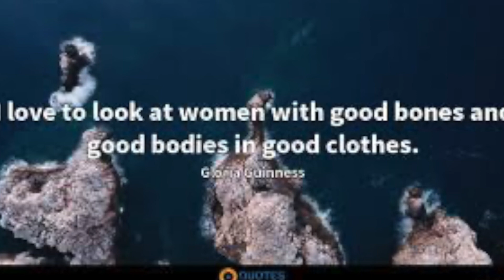La Donna che Curò suo Figlio dall' Omossessualità & I Peggiori Scandali della Storia || BIA BIA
BENVENUTI su questo canale :
Oggi parliamo di molte relazioni e molte socialites in particolare. Socialites a cui anche Taylor Swift ha dedicato canzoni. a partire da Barbara Baekland a Edwina Mountbatten, da Gloria Vanderbilt a Evelyn Nesbit a Wallis Simpson.
Scopriamo tutto in questo episodio.

"1";" Behaving Badly: 20 Scandals That Rocked 10021";"Oct 19, 2009 — Socialites Behaving Badly: 20 Scandals That Rocked 10021 and Beyond ... Ted Kennedy made “Chappaquiddick” forever synonymous with scandal ...";"Special Description";"91/100";"6.31/10";"84/100";"53/100"
"2";" Hilton: vita foto e scandali della socialite - Harper's Bazaar";"Jul 8, 2020 — La vita di Paris Hilton e le foto dei momenti più sensazionali e degli scandali della socialite newyorkese.";"Special Description";"86/100";"5.84/10";"79/100";"65/100"
"3";" Number-One Girl - New York Magazine";"May 4, 2007 — Here a duo confess to being the poison pens behind Socialite Rank! ... Then “Page Six” got a second day out of the scandal, this time ...";"Special Description";"91/100";"6.20/10";"84/100";"35/100"
"4";" Hilton compie 35 anni, tra scandali ed eccessi - iO Donna";"Feb 16, 2016 — L'ereditiera è stata per anni la socialite più famosa del mondo. Prima dell'arrivo delle Kardashian. Adesso, dopo eccessi e scandali, ...";"Special Description";"76/100";"4.74/10";"69/100";"58/100"
"5";" - Wikipedia";"A socialite is a person, typically a woman from a wealthy and possibly aristocratic ... because of the presence of scandal, wealth, and fashion in each episode.";"Special Description";"98/100";"8.63/10";"95/100";"53/100"
"6";" it until you make it': the strange case of New York's ...";"Mar 31, 2019 — It was true, he said, that the 28-year-old dubbed the “socialite scammer” by ... Shonda Rhimes, the force behind Grey's Anatomy and Scandal, ...";"Special Description";"95/100";"7.46/10";"90/100";"40/100"
"7";" Well Groomed - The New York Times";"Dec 17, 2021 — As many headlines about this trial remind us, she is a “socialite,” and ... wake of her father's death and posthumous embezzlement scandal), ...";"Special Description";"95/100";"8.35/10";"92/100";"35/100"
"8";" socialite in Petraeus scandal feels 'scared,' betrayed";"Nov 17, 2012 — Florida socialite in Petraeus scandal feels 'scared,' betrayed. Days after an extramarital affair forced CIA Director David Petraeus to ...";"Special Description";"92/100";"6.00/10";"84/100";"53/100"
Butwhen her dirty little secret comes back to haunt her, Kim's entire life is ...";"Special Description";"94/100";"5.40/10";"84/100";"50/100"